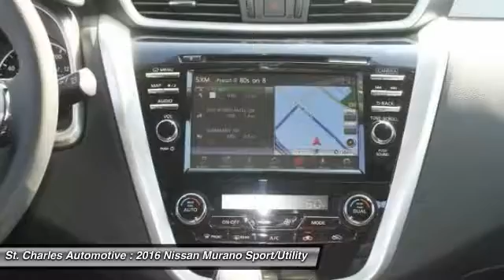2016 Nissan Murano St. Charles Hyundai 46521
2016 Nissan Murano SV